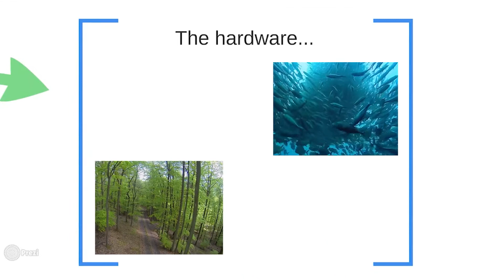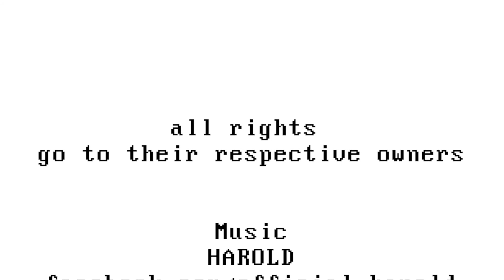reboot generation - Imagine our planet like a computer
Let's meet the challenges of our generation